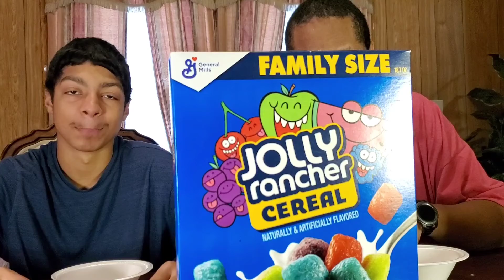Jolly Ranger cereal taste test